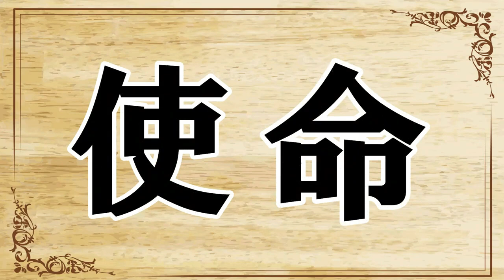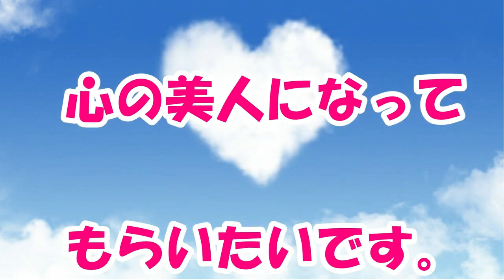【完全保存版】はっちゃんアカデミーで”豊か”になるワケとは?!